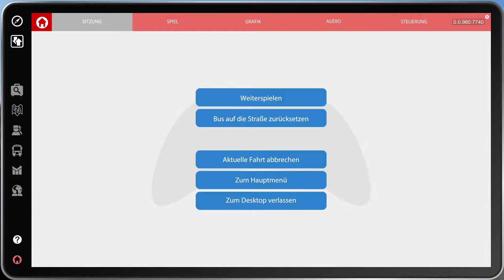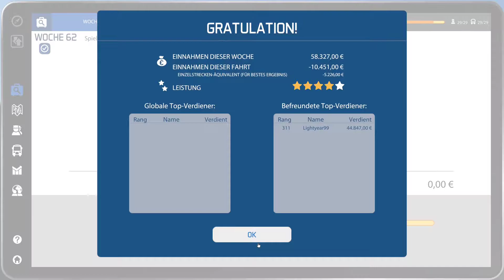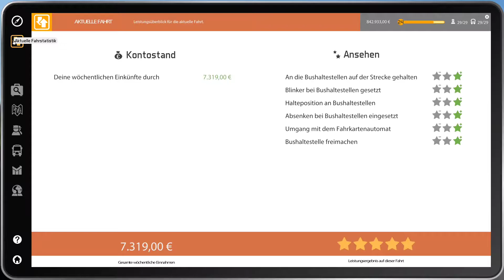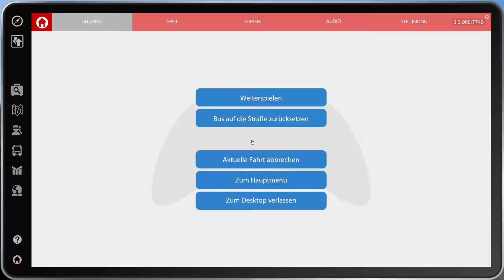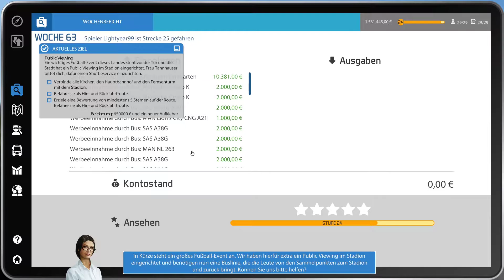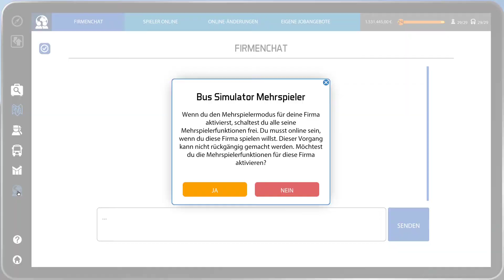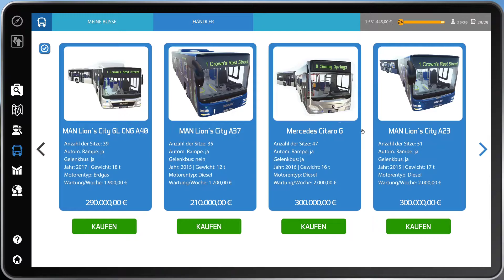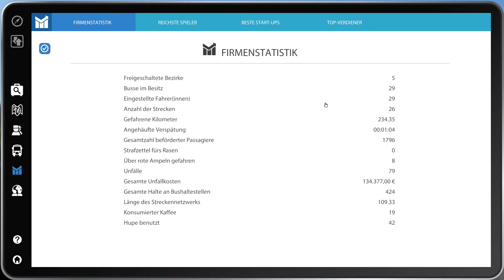Lets Play Bus Simulator 2016 Part 51 Neue Anforderung